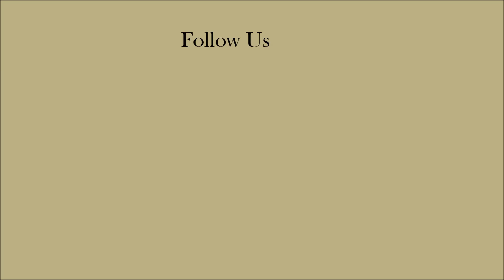Kayakers Attacked By Great White Shark Off Plymouth Beach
The women estimated the shark to be at least 4 feet long.